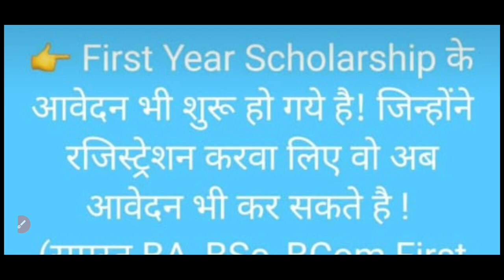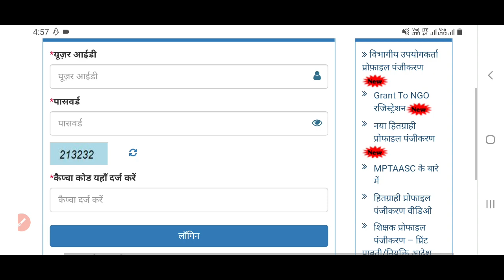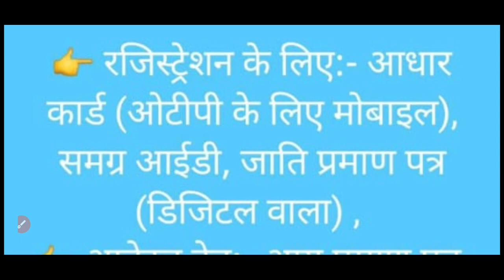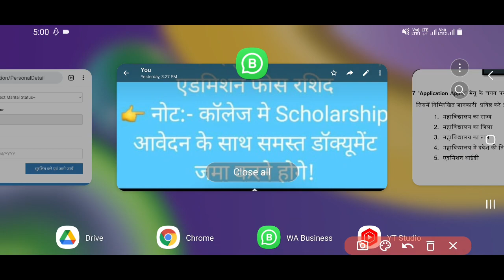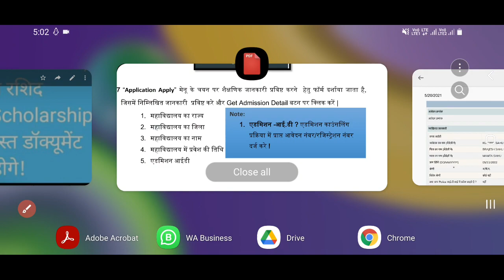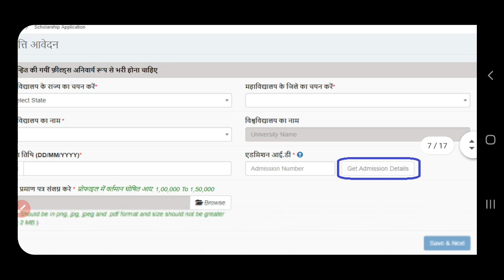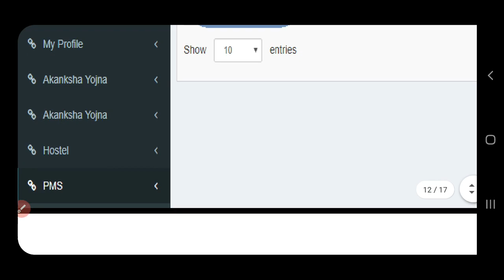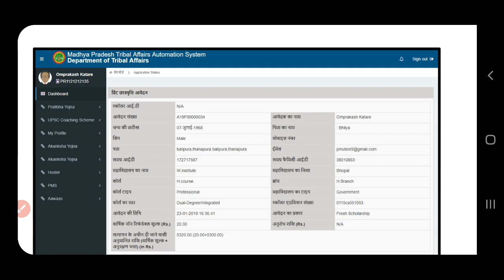MP 1st Year Scholarship Form 2022-23 | MP 1st Year Scholarship Form on MPTAAS Portal |MPTAASC Portal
mptaasc scholarship portal open all OBC SC and ST Students of 1st year session 2021-22

इस वीडियो  में mptaasc portal  पर profile पंजीयन से लेकर scholarship application form तक की संपूर्ण जानकारी दी गई है